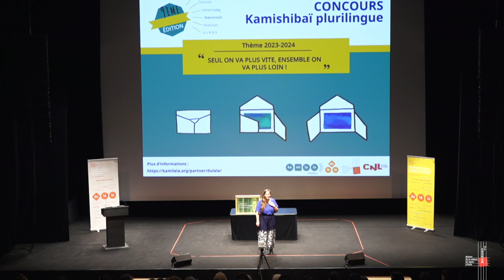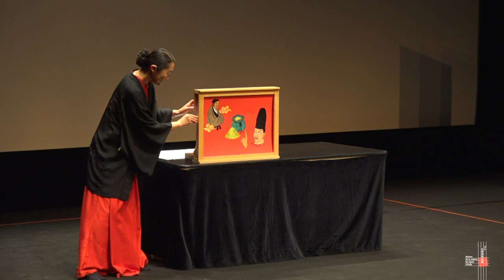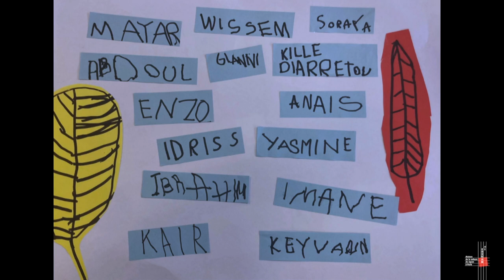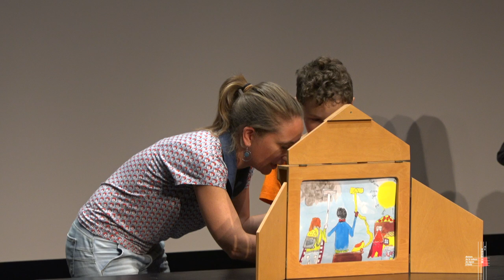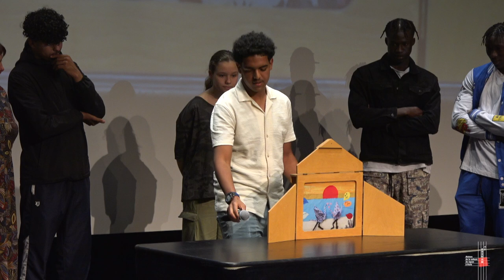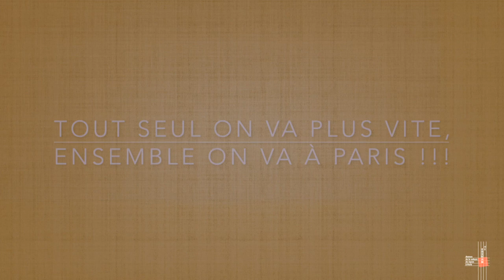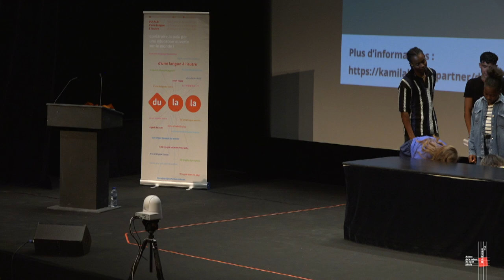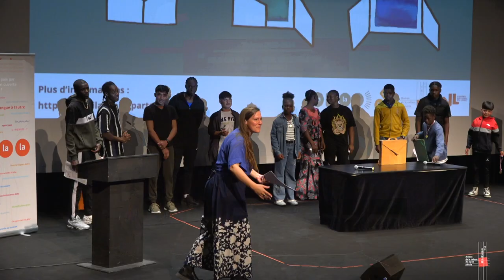9ème édition - Cérémonie de Remise des prix du Concours de Dulala Kamishibaï plurilingue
Le jeudi 13 juin 2024, la cérémonie de remise des prix de la 9ème édition du Concours Kamishibaï plurilingue de Dulala s’est tenue à la Maison de la culture du Japon à Paris.

Retrouvez la cérémonie de remise des prix du Supra Concours Kamishibaï plurilingue 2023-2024

Retrouvez plus d'informations sur le concours Kamishibaï et des témoignages des participants des éditions précédentes